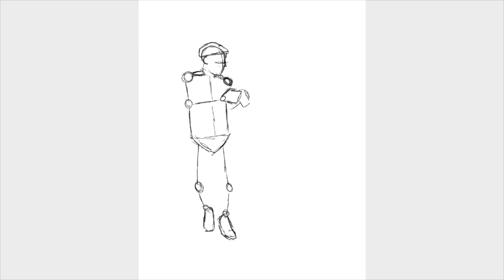The Importance Of Recreating Yourself | Use The Past In Your Art